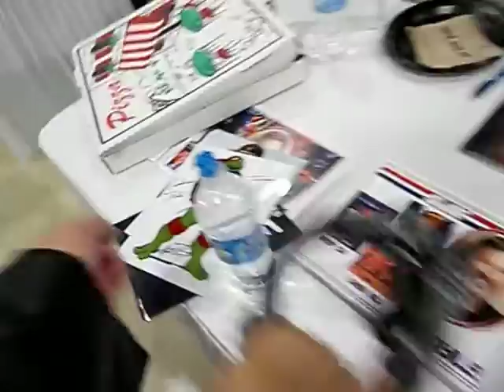florida supercon ps-man touring part 4/12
voice actor of classic cartoons and teenage mutant ninja turtles the voice of rafael.